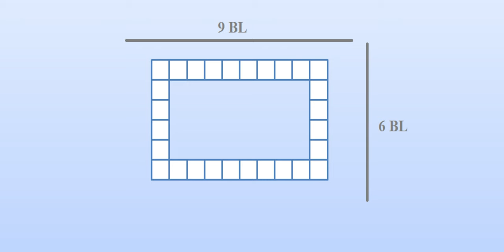Minecraft: Build a small Sushi store, beautifying your survival space #53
- Version 1.14.4
- shaderpacks: BSL_v7.1.04.1
- resourcepacks: 1.14.4.r2